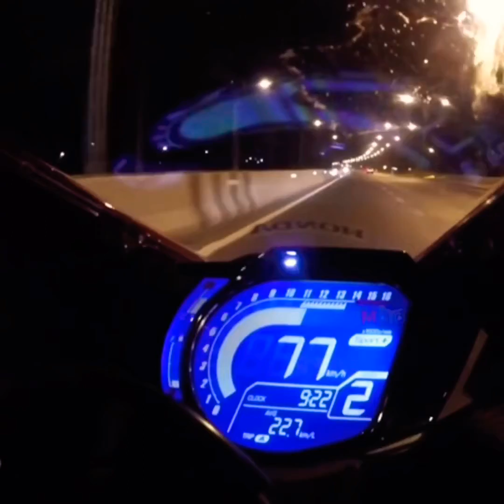CBR 250RR Top Speed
CBR top speed